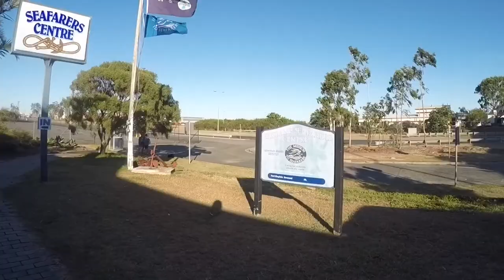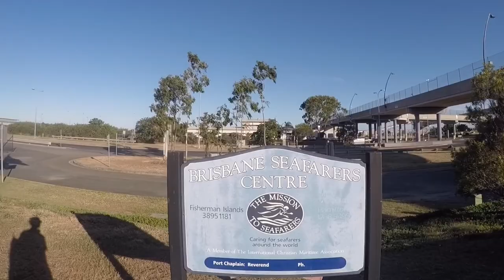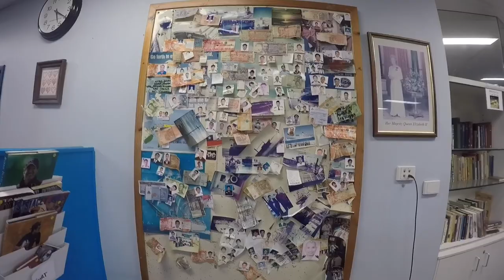Port Kembla, Ausralia 7 лет спустя. Январь 2017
Пугаем акул в Тихом океане. Скучный город Kembla. Рассказываем, что такое seamen's club.